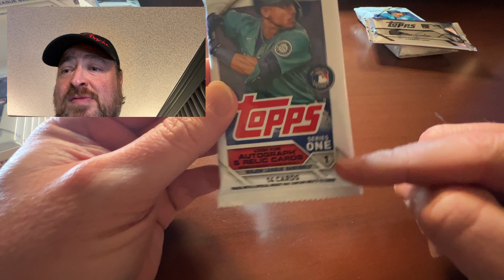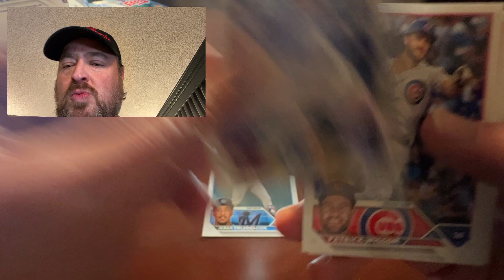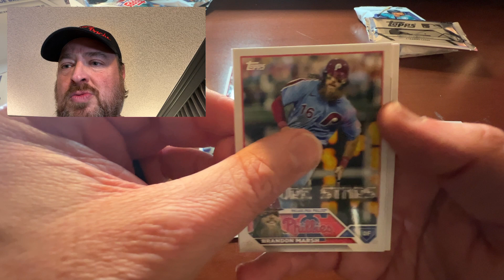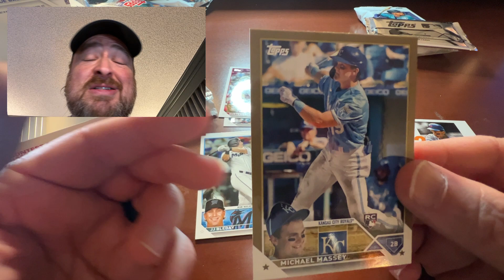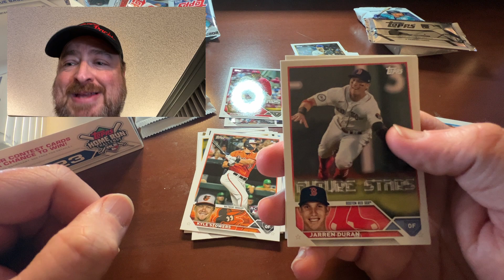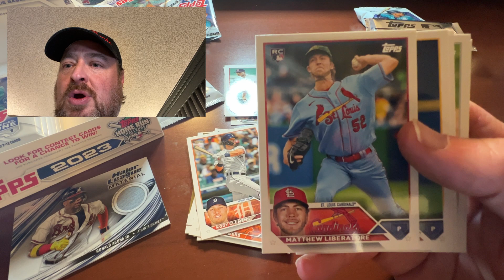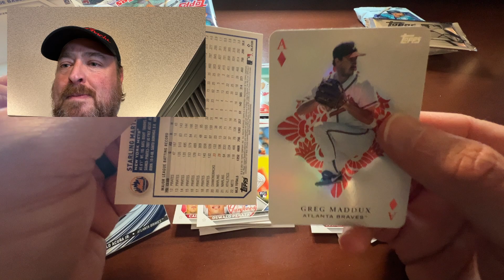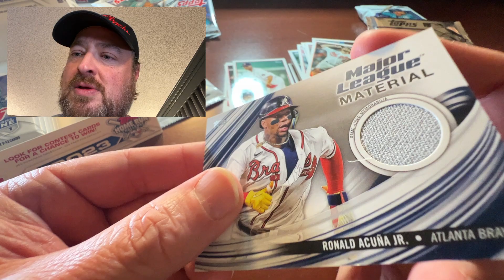⚾️🔥⚾️2023 TOPPS SERIES 1 HOBBY!!! PART 3 of 5⚾️🔥⚾️FINALLY SOME HEAT IN THIS HOBBY!!!⚾️🔥⚾️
Join Craig in todays rip as he opens up one pack (screw it, a box) of baseball cards. Today, he's ripping some 2023 Topps Series1... A HobbyBox... the third of 5 rips... while he's coping with a major moment in his life...